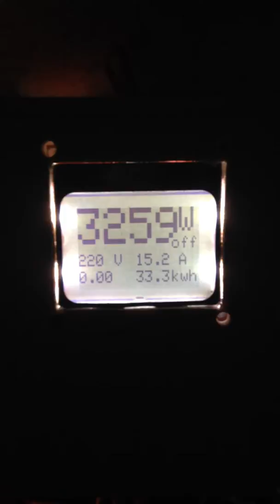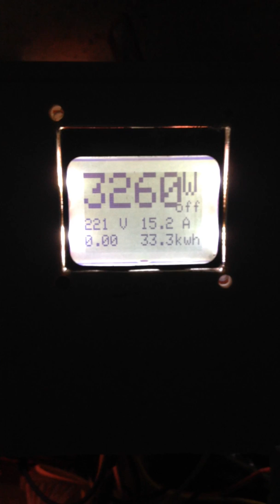Ac watt meter@ 3200w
Load are 4 conditioner, fan,pump, lamp